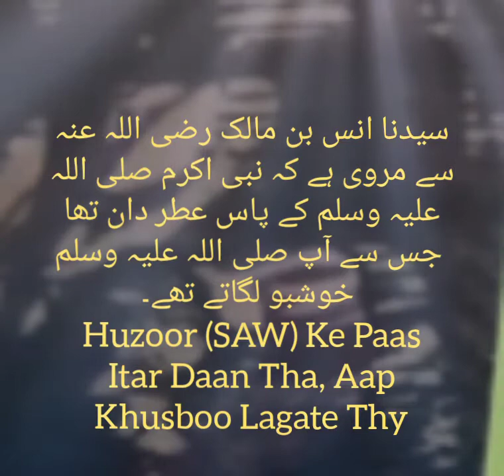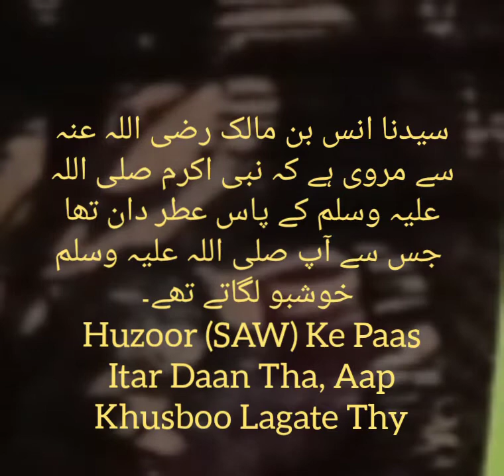Ittar (Khusboo) Lagane Ke Waqt Kya Niyyat Karni Chahiye